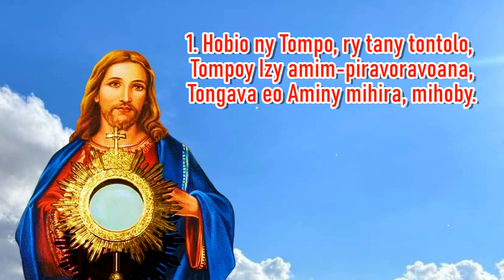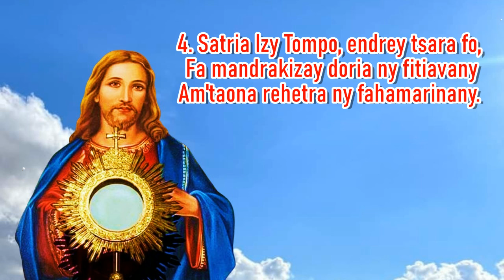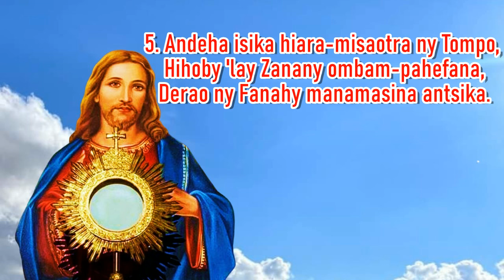Amin'ny anaran'i Jesoa_Hira Katolika Malagasy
Amin'ny anaran'i Jesoa,
aoka hiaiky ny velona rehetra
Fa i Jesoa dia Tompo,
efa niditra amin'ny voninahitr'Andriamanitra Ray.
(Fil. 2, 11)

1 Hobio izy Tompo, ry tany tontolo,
 Ka fo falifaly anompoana ny Tompo,
 Tongava eo aminy mihira, miravo.

2 Ekeo fa ny Tompo no Andriamanitra,
 Fa azy isika satria nohariany
 Sy tena vahoakany, ondry fiandriny.

3 Ireo vavahadiny idiro amin-tsaotra,
 Ny ao an-kianjany idiro amin-dera:
 Derao izy Tompo, ny anarany isaory.

4 Miaiky isika fa tsara ny Tompo,
 Fa mandrakizay ny fitiavany antsika,
 Am'taona rehetra ny fahamarinany.

5 Andeha isika hiara-mitsaoka ny Tompo,
 Hihoby 'lay Zanany ombam-pahefana,
 Derao ny Fanahy manamasina antsika.